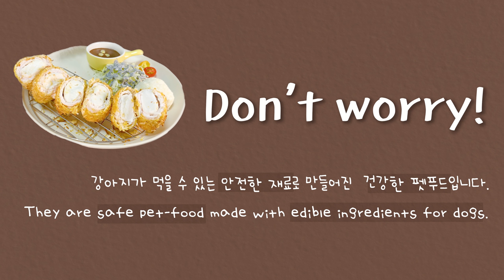바삭바삭 강아지용 치즈까스 먹방~!! ( 강아지계의 연돈 ) CRISPY CHICKEN CHEESE CUTLE FOR DOGS EATING SOUND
오늘은 드디어 여러번의 시행착오 끝에
강아지용 '모짜렐라 치즈'  만들기에 성공해서 기념으로
설이도 먹을 수 있는 '치즈까스' 를 해줬어요!
마치... 강아지계의 포방터 연돈같지 않나요~?(뿌듯)

치즈와 함께 돼지고기를 사용하면 지방함량이
너무 높아지기 때문에 닭가슴살을 사용했고,
빵가루 대신,코코넛 가루 + 황태가루를 사용했어요.

가루를 입히기전 오븐에 고기를 살짝 익혀준 후
에어프라이기에 돌려주면
겉바속촉 강아지용 치즈까스가 완성된답니다!!

제가 먹어도 너무너무 맛있어서
설이에겐 적정섭취량만 (덩이의 2/3정도)주고
플레이팅을 위한 헤집어 놓은 나머지는
모두 저의 뱃속으로 넣었답니다 ^^ ㅋㅋㅋㅋㅋㅋ

그럼 오늘도 즐겁게 시청해주시고
사용한 재료는 영상 맨 앞 (00:02) 를 참고해주세요!!

Profile💛
Name : Hong seol
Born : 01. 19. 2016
Breed : White Pomeranian(♂ )
Favorite Food : Yogurt&Cheese